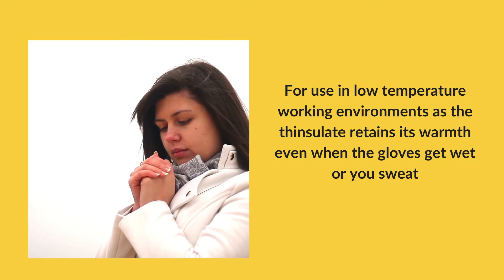G45 Cold Store Gloves by Delf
One of the cold store gloves available in the UK by Delf.
Find out about the best types of gloves for cold store and learn more about our  products.
Delf is a UK manufacturer of cold store clothing and accessories.
We serve corporate companies: food manufacturers, storage and warehouse facilities.

Delf is a UK manufacturer of cold store clothing and a supplier of protective personal equipment, high quality boots and other workwear. Delf has been serving the distribution, food, and warehousing industry since 1989. Our range of products include: cold store clothing, protective work boots, PPE, gloves and base layers for working in the cold.